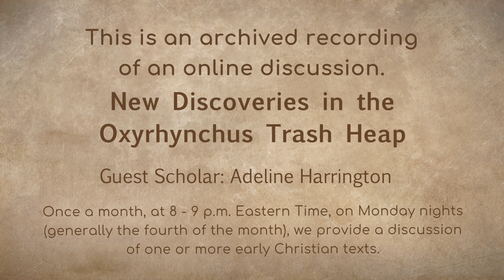Christian Treasures from the Trash Heap at Oxyrhynchus - Bible and Beyond Discussions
Dr. Shirley Paulson and guest scholar Adeline Harrington
Discussion was held Monday, March 25, 2024

Much of what we know about ancient Christianity comes from New Testament and early Christian manuscripts. Most people are not aware, however, that most of our surviving early Christian manuscripts (including about 50% of our New Testament fragments) come from a single site—the ancient garbage mounds of Oxyrhynchus, Egypt! Historians of early Christianity have traditionally overlooked this mid-sized city, despite the wealth of manuscript evidence that it offers.

Adeline Harrington shared her research on the remarkable trash heap in Oxyrhynchus, Egypt that had been preserved since the second through fifth centuries or so. Even though the original discovery of this extraordinarily rich resource took place in 1896, there are still thousands of small scraps of papyri to be analyzed and published.  Harrington (who was to obtain her doctorate degree in just a few weeks after this presentation) found that a careful analysis of the themes, cost of production, chronology of scraps, and context of these ancient texts reveal a great deal of new insights into the development of the early Christian movements.

There was quite a variety of interests and interpretations of Jesus, but with the passage of time, noticeable shifts in ideas and practices among Christians became apparent. An important example was Harrington’s descriptions of the evolving healing practices. Oxyrhynchus was apparently one of the healing centers where a variety of amulets, magical sayings, and records of healing practices were prevalent.

Another image of the Christ movement that took place in Oxyrhynchus was the importance of the texts made known through the patronage of the textual production. Harrington studied in great detail the size of each of the several hundred Christian texts she knows of and determined their relative value in terms of investment in them. Women appeared prominently in these texts, probably for several reasons. They were truly involved in Jesus’s inner circle of disciples, and they were the wealthy benefactors that enabled the movement to thrive.

Another major conclusion was that there was a great deal of interest in the Gospel of John, and it appears this interest may have been closely related to the texts that later were considered heretical. So-called gnostic texts were prevalent until orthodox ideas began to dominate, and the interest in the Gospel of John appears to have lessened at the same time.
Harrington roused our curiosity about the discoveries that are yet to be made, and we appreciated her research and willingness to share her conclusions. We look forward to learning more about Oxyrhyncus and what it will tell us about the early Christian world.

Texts:
Skim the following texts or read as much as interests you.

Gospel of Mary
The Sophia of Jesus Christ
The Gospel of Thomas
First Apocalypse of James